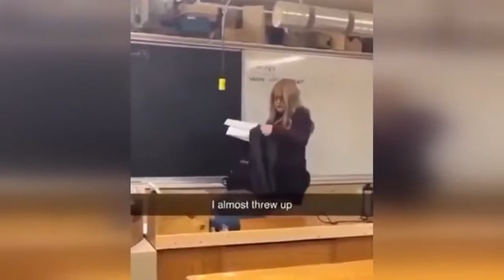Prosthetic MA'AM Is Back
Don't Think Just Accept

Creation Of This Video
PS.
This Video Is Made For Entertainment Propose Only
"For The MEMES"